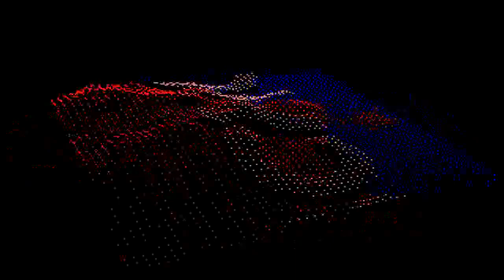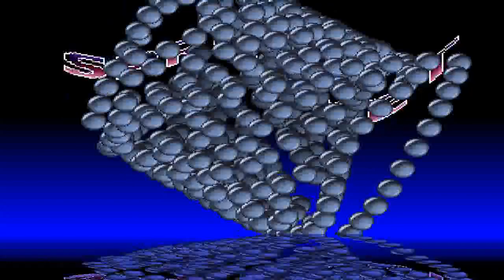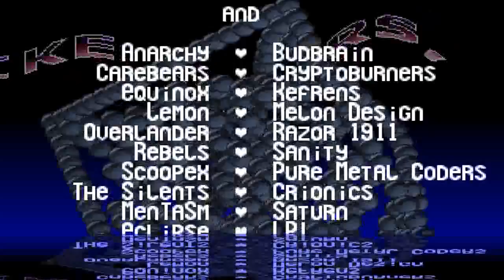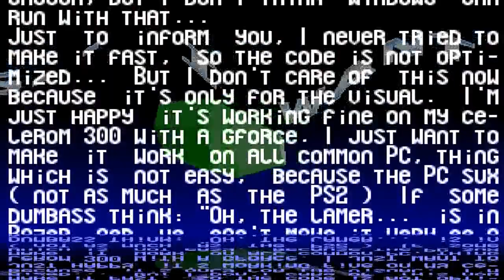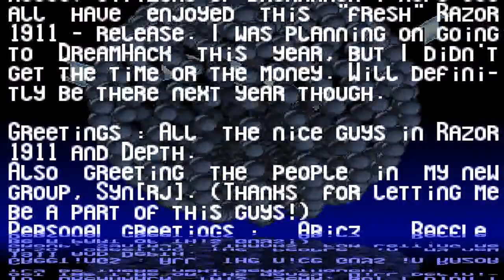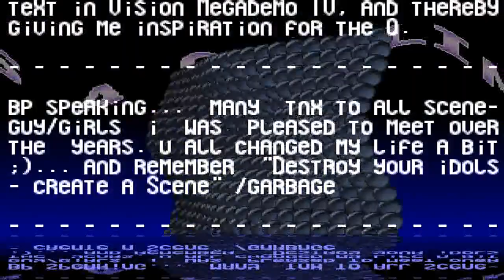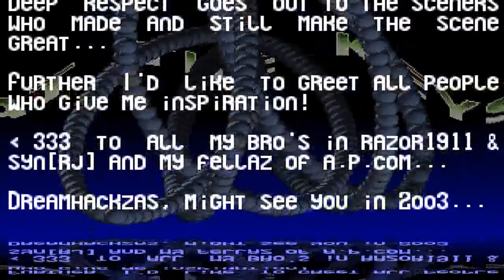Razor 1911 - We Were intro (Win32) 2002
Demoscene Archive.

Size:   172KB
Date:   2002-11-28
Genre:   64k
OS:   Win32
Code:   replay
Graphics:   Sprocket
Moral supp:   Booten
Party:   1st at the Dreamhack Winter 2002